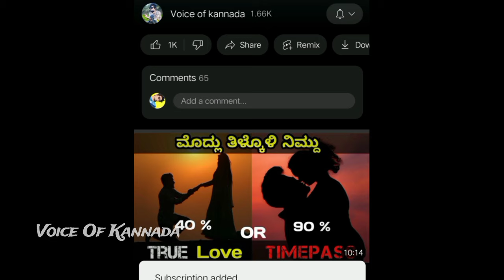ಅವಳು ನಿನ್ನ ಇಷ್ಟ ಪಡ್ತಿದಾಳೆ ಅಂತ ಹೇಗೆ Confirm ಮಾಡ್ಕೊಳೋದು !?? | Lovetips kannada | Attraction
ಮದ್ವೆಗೆ ಕರೆಯೋದನ್ನ ಮರೀಬೇಡಿ 🤪🤪

ಬೇರೆ ವೀಡಿಯೋಸ್ ನೂ ನೋಡಿ ಇಷ್ಟ ಆಗ್ಬೋದು ☺️